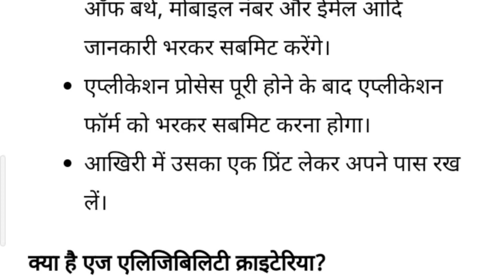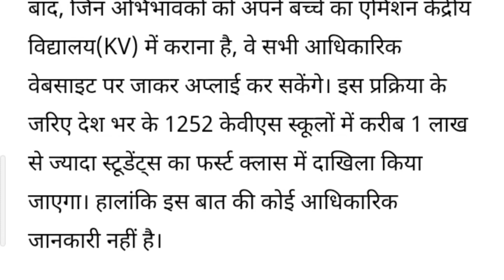Kendriya Vidyalaya में एडमिशन को लेकर क्या है नया अपडेट? यहां जानें कैसे करेंगे अप्लाई 🙄🙋